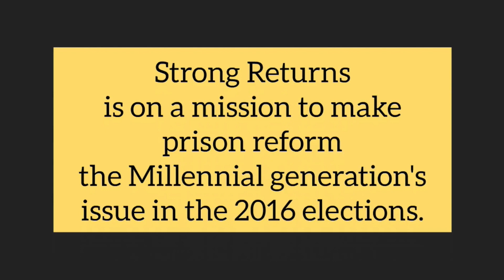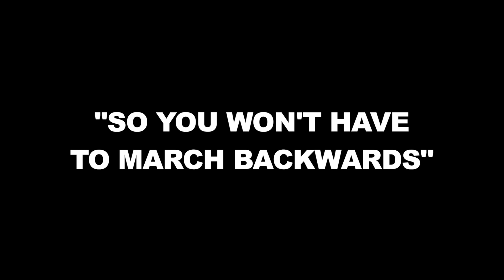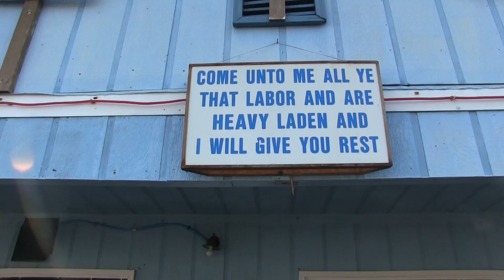"So You Don't Have to March Backwards" - Pastor Kenneth Glasgow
Pastor Kenneth Glasgow of Dothan, Alabama talks about the revolving door of prison, the importance of treatment over incarceration, and his work as the co-founder of The Ordinary People Society.

Visit StrongReturns.org to join the push to make prison reform the Millennial generation's issue in the 2016 election.